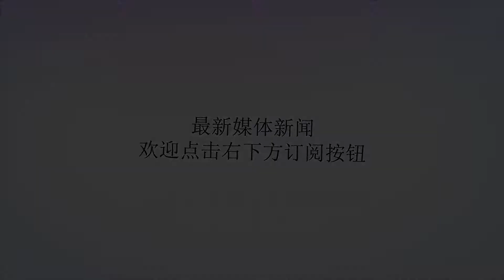解放军最惨重的一次失败！300艘船只全部被炸毁，震动了毛主席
谢谢！渡江战役结束后，解放军一路所向披靡，此时的国民党主力在三大战争中连连吃败仗。1949年7月，叶飞司令带领着三野第十兵团进入福建省，随后针对当国军防守情况发起了福州战役，接着又发动漳厦战役，以最快的速度将闽南和闽北等重要城市全部攻下。但就在这时，叶飞却在一个小小的弹丸之地遇到了钉子，使中国改变了统一的规划。1949年10月25日，叶飞带领着二十八军向金门发起了冲锋，由于多种原因使得率先参加战斗的三个团大部份牺牲，损失惨重。在解放军相关战报记载中，此次被俘士兵和投降者将近3900人，但是国军战报记载一共俘虏了共党7364人。而解放军战报记载此次击毙国军人数超9000人，台湾却表示：国军只有1270人战死，受伤的也只有不到1970人。虽然双方的说法有很大的差距，不过有一点能够肯定，自从渡江战役结束后，金门战役是解放军最大的一次失败，因此也被称为解放军最为惨重的一次败仗。很多军迷都想不明白，以当时解放军的气势以及战术体系，应该是所向无敌的，为何却在金门遭遇了惨败呢？究其原因，首先在当时渡海的时候解放军的船只不足，因此攻击力受到了极大限制。其实在1949年9月，蒋介石下达命令，表示：如果解放军敢来侵袭，在每个月满潮的时候务必要派遣空军和海军事先进行搜索敌船，只要是在内河上游100海里范围之内的船只，不管大小一律全部炸掉。就这样国军把福建、江苏以及浙江等海域附近船只都给炸了，甚至上海造船厂也没有幸运躲过。其次，自从三野渡江之后，没有遇到国军的抵抗，因此情绪上骄傲了起来。不管指挥官，连下面的士兵都掉以轻心，认为金门就是一个小小的挡路石，根本无足畏惧。只需要指挥官一个命令，直接冲上去就可以将金门守军全部击垮，可是却忽视了船只严重不足以及情报不及时等缺陷。此外，对于潮汐的具体情况并不清楚，导致大量船只搁浅不能使用，后续士兵只能干瞪眼。第一批部队凌晨登陆金门之后刚好遇到退潮，当准备返航迎接第二梯队的时候，潮水已经涨潮，300艘辛辛苦苦攒起来的战船全部搁浅。等到天亮之后，国军直接把这些活靶子轰炸了，就这样叶飞根本凑不到其他战船增援了。总的来说，金门战役解放军惨重失败的因素有多个，其中最重要的就是船只不足，好不容易凑齐的300艘全部被炸毁，这导致解放军再完美的战术都没办法发挥。只能干着急。解放军在金门惨败震动了毛主席，在第四野战军快要发动海南岛战争时，毛主席为了不再重蹈金门惨败，派出四野向三野调查渡海作战经验，防止再次出现金门的不幸。在四野准备充足之后，成功把海南岛给拿下了！